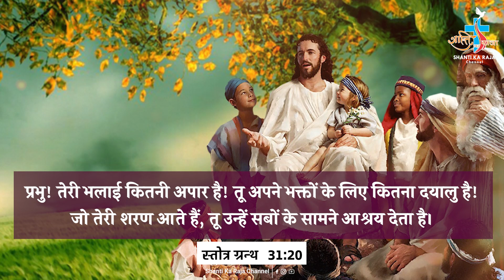Aaj Ka Vachan l Daily Word of God l PSALM 31:20 l 3 October 2023 l @shantikaraja ​